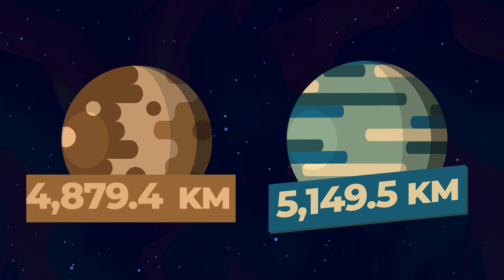16 Most Curious Facts About the Planets in the Solar System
🚀 Explore the wonders of our cosmic neighborhood with our latest animated video! We take you on a fascinating journey through space to uncover some mind-blowing insights about each celestial body.

🌌 From the scorching temperatures of Venus to the icy mysteries of Neptune, our animated exploration dives deep into the unique characteristics that make each planet in our solar system a captivating celestial entity.

🔭 Whether you're a space enthusiast or just curious about the universe, this video is packed with intriguing facts that will leave you amazed and inspired. Join us as we unravel the secrets of our planetary neighbors through engaging animations and easy-to-understand explanations.

🎓 At Knowledge Spree, we're dedicated to making science fun and accessible.